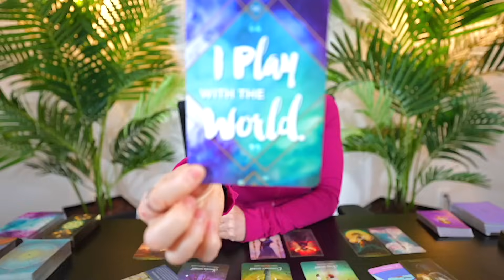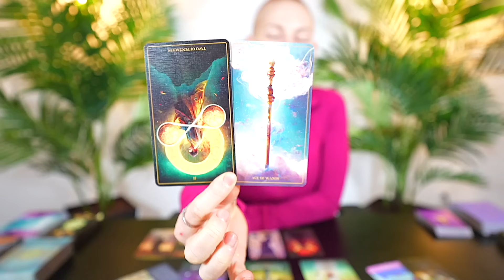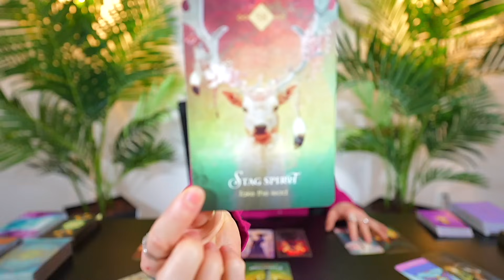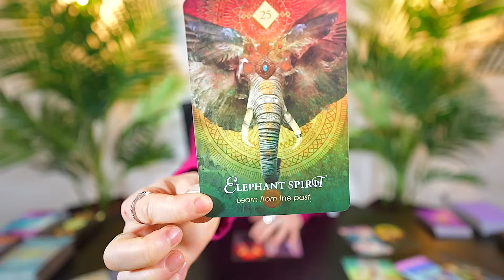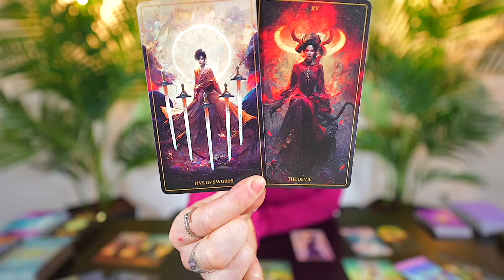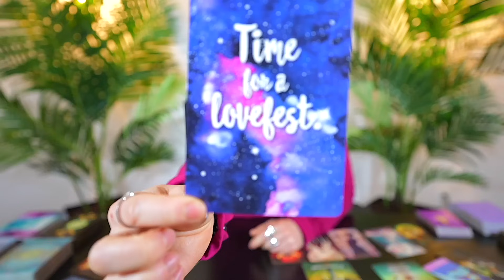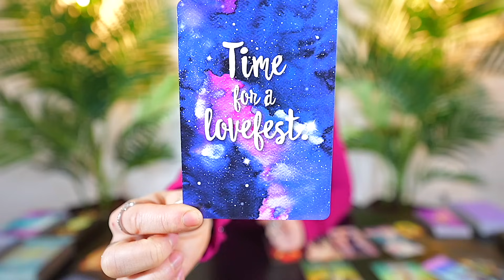SAGITTARIUS — CRITICAL WARNING! — IT’S IMPORTANT YOU HEAR THIS! — MARCH 2024 TAROT READING